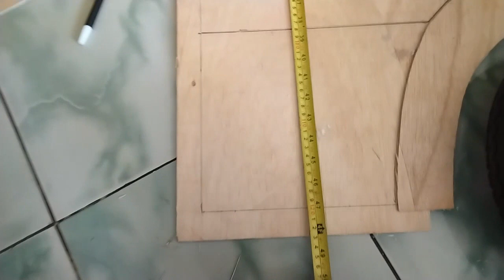cara membuat miniatur truk jumbo dari kayu // mal dari triplek //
cara membuat miniatur truk jumbo dari kayu , mal dengan bahan triplek , tutorial membuat miniatur jumbo , simak videonya sampai selesai ,

makasih ,